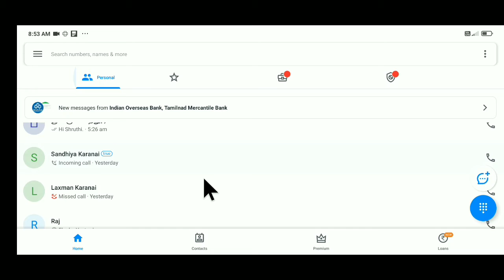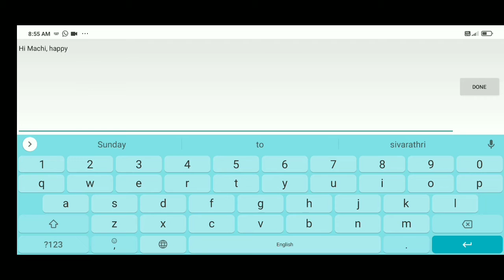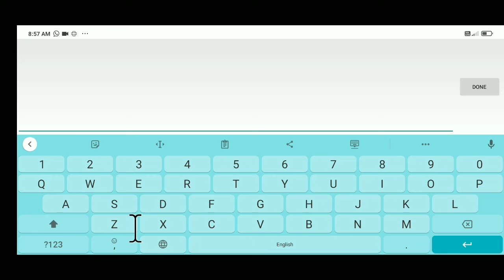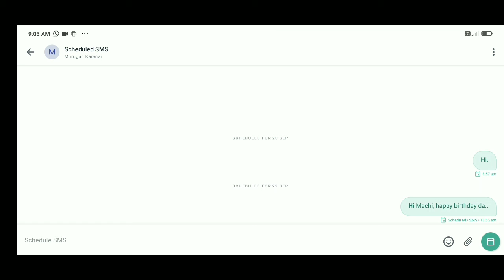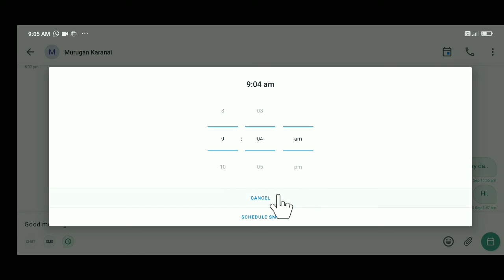what is schedule sms and how to use it in truecaller in tamil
In this video, I have explained about how to set schedule sms on truecaller.
Just create a message to a person that you want to send schedule sms.
After typing finished, just tap schedule option then select the date and time and finally press schedule.
That's all.